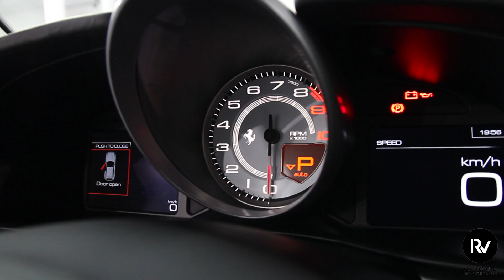High End Detailing 2017 Ferrari GTC4 Lusso Finest New Car Detail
We had the amazing opportunity to have this beautiful Ferrari GTC4 Lusso in our studio. It came in for the best: the Finest New Car Detail.

Unfortunately we had little to no time to film the process, but we didn’t want to keep this from you.

The new car detail includes a thorough cleaning of the car, paint correction and coating.
After the paint correction, the C.Quartz FINEST Nanotech Ceramic Paint Coating is applied. Also all the interior bits and engine bay are coated in C.Quartz Finest Coating.
This video is an overview of the multiple days work it takes to get this end result. Watch and enjoy.

RV Car Care. Your number one in high end car detailing of the Netherlands

Production: @epeekphoto

CREDITS
Vinsand

CREDITS
FUTURE MAGIC